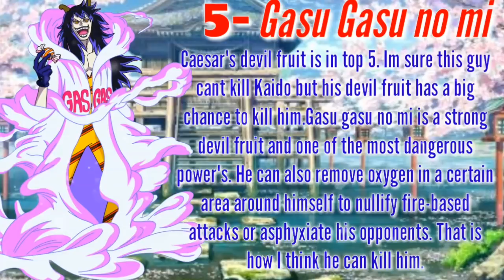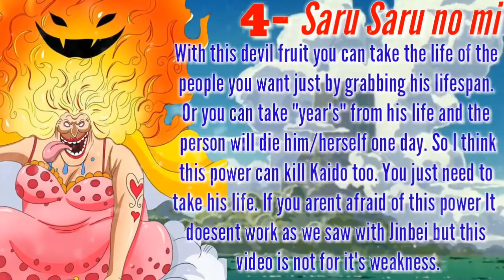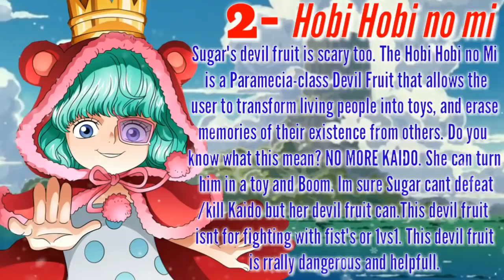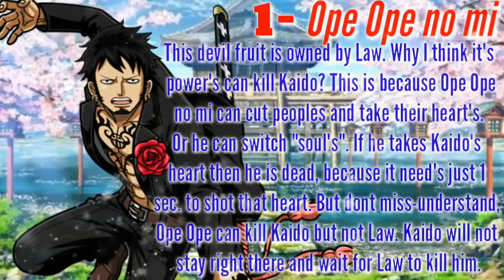5 Devil Fruit's That Can KILL Kaido - One Piece chapter 921+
BFuXjM&t=2s

One piece chapter 921+ 5 devil fruits that can kill kaido.

My own opinion. Dont hate.
Ps. Sorry for the bad english.